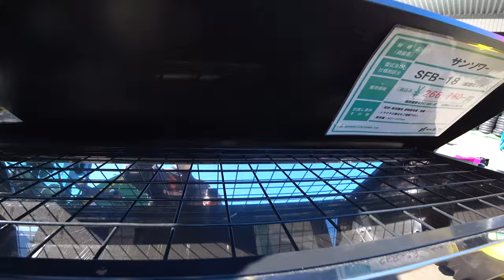【会社員実家農業手伝う】2021ヤンマー展示会で大型トラクターを発見ジョンディアやすべての機械が異次元のデカさ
関連動画
4隅の残耕を抑えるトラクター耕耘方法?美しい田んぼ or 畑を作る?